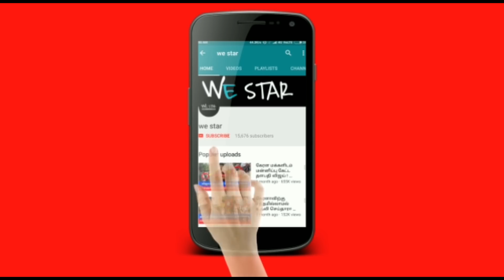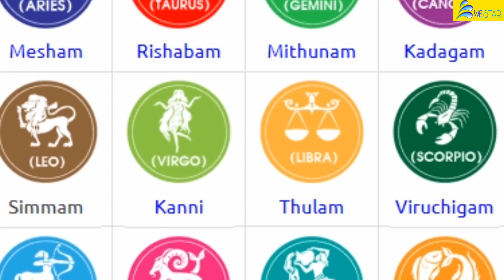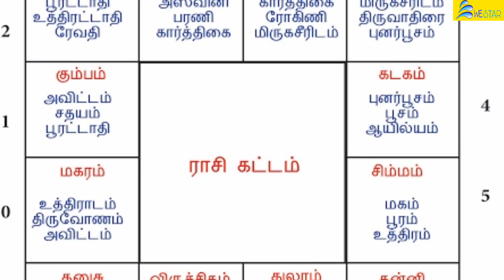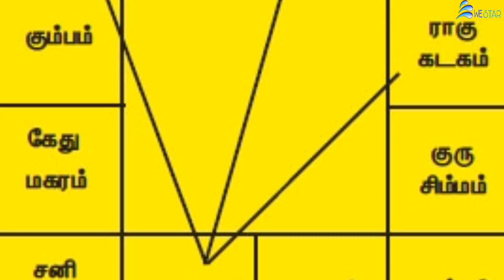ராகு-கேது'வை கடந்த சூரியன் ! மிகப்பெரிய அதிர்ஷ்டம் அடிக்க போகும் 5ராசிகள் ! அடித்து சொல்லும் ஜோதிடம்